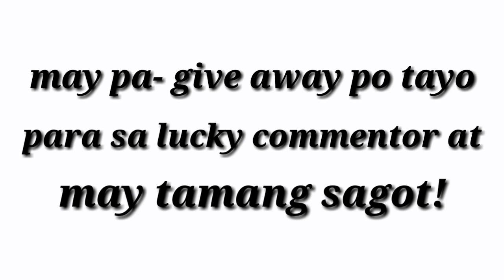SIMPLE PAKSIW NA BANGUS RECIPE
Masarap ulamin sa maulan na panahon? Magpaksiw na Bangus po tayo😊😋

May pa give away po ako sa lucky commentor at syempre may tamang sagot sa ating mystery question😍

I will contact you king ikaw po ang nanalo. Pasasalamat ko po sa inyo dahil may 150+ subscriber na po tayo😍

Maraming salamat po sa panonood 😍 at patuloy nyo po sana akong suportahan sa aking paglalakbay🙏